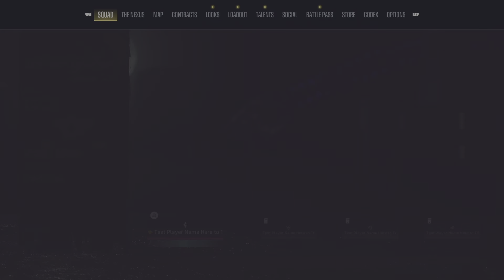Suicide Squad: Kill the Justice League imposter syndrome mastery mastery level 23 walkthrough